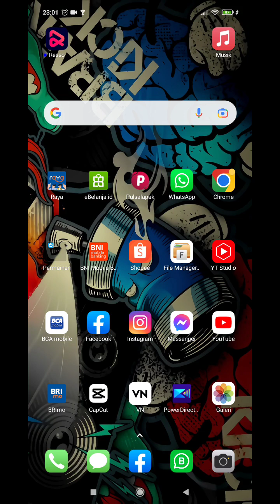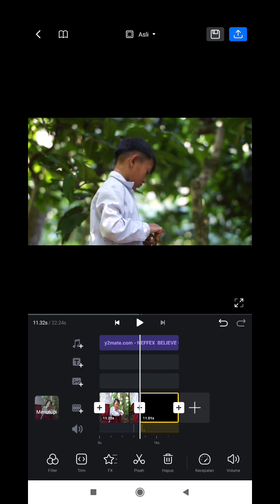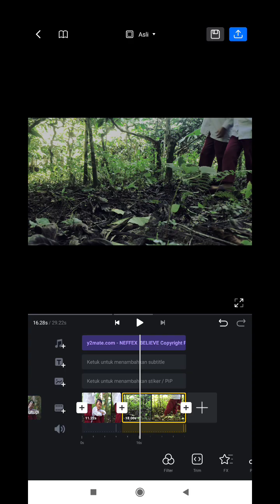colorgradding vn video